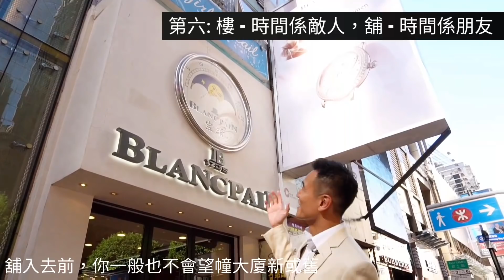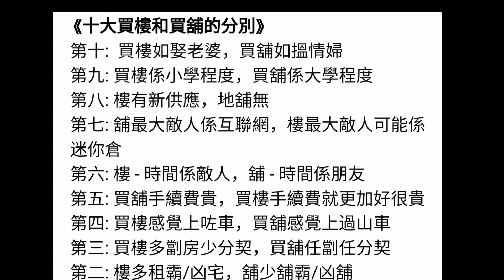《十大買樓和買舖的分別》 買樓和買舖有什麼分別? By 李根興 Edwin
《十大買樓和買舖的分別》 買樓和買舖有什麼分別?

第十:  買樓 vs 買舖的供求關係?
第九: 買樓 vs 買舖的知識程度?
第八: 樓 vs 舖的新供應?
第七: 樓 vs 舖的最大敵人?
第六: 樓 vs 舖的時間觀念?
第五: 買樓 vs 買舖的手續費?
第四: 買樓 vs 買舖的感覺?
第三: 買樓 vs 買舖劏契?
第二: 樓 vs 舖的最麻煩所在?
第一: 買樓 vs 買舖的人品種?

十大買樓買舖分別

以前我讀大學的時候，聽到朋友說他父親在荃灣有一間舖，我一聽便大感驚訝：「嘩，有間舖，他的家底一定很富有！」其實，所謂「有間舖」，究竟是舖王，還是一間40呎的「劏場舖」，我根本弄不清。但是，若朋友跟我說父親擁有荃灣區一個住宅物業，我肯定覺得平平無奇。我相信，不僅人作如是想，在很多人觀念中：擁有一所住宅，只屬應份；擁有一個舖位，則非常了不起！

樓市成交量是舖市的十倍，舖王的呎價亦是樓王的十倍。究竟買樓好，還是買舖更佳？以下跟大家倒數十大買樓與買舖的分別。

第十：買樓如娶妻，買舖如包養情婦
論供應，住宅是求過於供，商舖則是供過於求。住宅是必需品，傳統上說「娶妻求淑婦」，女子只要不是外貌太醜，通常不難嫁出。住宅樓宇，無論面向垃圾房、板間房、焚化爐，甚至是一間劏房也好，都會有人居住。但商舖則是奢侈品，猶如找情婦，質素差的舖位，隨時長期遭市場冷落，不止空置一個月、一年，甚至十年、二十年也泛人問津，正如樣子差的情婦，就是沒人要。

所以買舖最重要是「靚」。市場上，靚舖（優質商舖）升值幾千倍，例子多的是，住宅則最多升幾百倍。舉一例子，在波斯富街與羅素街交界的地舖，實用400呎，曾升值7600倍，破了香港紀錄。

第九：買舖要夠「專」
談到投資物業，買住宅是小學程度，買工商廈是中學程度，買舖則是大學程度。買任何物業，事前必須到現場視察環境，「買樓」頂多早晚各視察一次，買舖則須早市、午市、晚市、下午茶與宵夜時段、平日與假日，都要親身視察起碼十次，這還未計中秋、聖誕、新年等特殊日子，人流、車流均大為不同。買舖好比讀大學一般，須付出更多溫習時間。

第八：住宅樓宇有新供應，地舖則沒有
今年新樓宇落成，或許提供數萬個單位供應。但若問皇后大道中地段，十年後會增加多少地舖？答案是：沒有。不僅如此，甚至可能因收購重建而有所減少。
樓上舖位、銀座式舖位、劏場舖位的供應或有增加，但地舖只會有減無增。筆者過往買賣過50多宗的舖位交易，全部屬於「地舖」。經濟理論101告訴我們：一種商品如果不能增加供應反而減少，而基本需求存在，長遠必然買得過。

第七：商舖的最大敵人是互聯網，樓宇的最大敵人可能是迷你倉
如果世上沒有網購的話，舖位的價值肯定更高。正如若世上從未發明電腦，中環的寫字樓租金肯定更高，因企業要承租更大的辦公室。若世上沒有迷你倉，每人也需要更大的居住空間。據悉現在香港迷你倉面積，加起上來正好等於一年的私人樓宇供應量。
既然互聯網是舖市的最大敵人，買舖就要多著重「濕貨舖位」，亦即設有「來去水位」、能供服務性行業使用的商舖，例如餐廳／髮廊／老人院，「乾貨舖」則宜避開，舉凡時裝／精品／零售，由於其貨品能於網上買到，舖價難免多少受壓。不過，話說回頭，「乾貨舖」持舖者也無需過份憂心，如果網購能完全取代實體零售店，Apple Inc.也無須於中環開設面績廣闊的旗艦店。

第六：時間是住宅樓宇的敵人，卻是商舖的朋友。
一楝擁有40年樓齡的樓宇，樓價硬是比不上旁邊剛落成的新樓；但舖位卻甚少人住意舖齡。消費者逛街，斷不會介意舖位新舊而不進入消費，只管品牌及門面裝潢是否光鮮。40年前某住宅可能座向「無敵海景」，如今卻給新樓遮擋了景觀。商舖只管旺與不旺，40年前門口是一條馬路，40年後面前仍是一條馬路。倘附近重建，人口更會因而增加。因此「舖王」多位於舊樓之內，「樓王」除了山頂獨立屋，一般皆是新樓。

第五：買舖手續費高，買樓手續費更高
買樓須付BSD ( Buyer Stamp Duty)和SSD( Special Stamp Duty)，以前要付DSD(Double Stamp Duty)，如今更要付15%的Ad Valorem Stamp Duty，換句話說，若以盛匯商舖基金名義買樓，今天買入，明天沽出，那要付15%BSD+15%AVD+20%SSD = 50%，即是. 什麼也不用買了。
但買舖只需付DSD（雙倍印花稅），即使我今天買入明天放售，一間2000萬以上的舖只需付8.5%稅項，相比住宅樓宇節省了41.5%。所以只要樓市十分一資金轉來舖市，舖市資金馬上多了一倍。

第四：買樓感覺如「上車」，買舖猶如上「過山車」
買樓感覺如「上車」，買舖猶如上「過山車」，因為買家自我感覺好High（優越）。商舖業主經過自家舖位時，不時會向身邊親友炫耀一番。
住宅一旦出租後，業主不會無緣無故進入單位，租客升職加薪也與他無關；但商舖打開門口做生意，業主每天也可視察自家物業，若租戶生意興旺，業主也隨時加租分享經濟成果。

第三：劏房絕少分契出售，舖位分劏分契很平常
劏房絕少分契出售，因為屋宇署條例及消防條例不容許這樣做；但一些大邊商舖，買回來後分契十個八個來出售也很常見。甚至有人買入酒樓、商場劏成數百個單位出售也屬平常。不過，筆者忠告大家，買劏場舖要非常小心，萬一所在商場淪為「死場」，小業主隨時不止蝕一、兩成，而是蝕八成、九成半，血本無歸。以尖沙咀首都廣場為例，小業主以近830萬買入一舖位，最終以70萬沽出，連手續費蝕足9成半。但街舖來說，即使是劏舖，人流則較具保證。

第二：樓宇易遇「租霸」和凶宅，商舖少涉「租霸」和凶宅
有一個笑話說：如果租客痛恨業主，隨時不交租不遷出甚至毁壞裝修陳設，業主即使從法律程序追究也需花上幾年時間。甚至租客自殺，物業慘變凶宅，物業價格立跌兩、三成。租客這回豈不是有仇報仇？
但商舖打開門口做生意，租客就算想做「租霸」，也得僱用員工付工資，絕不划算，一般也會乖乖把舖位交回業主。商舖裝潢也是由租客出資裝修，也不可能毁壞自己的陳設。另外，商舖人流、人氣，甚少聽聞凶舖。

第一：買樓多綿羊，買舖多大鱷
買舖一般重呎價，頂多買貴了，終歸有一定價值，也無需注意水電煤設施牌照等事宜。而舖價便宜的要二、三千元一呎，貴的如舖王波斯富街83號N號舖，可達137萬一呎，基本上看呎價已全無意義，買舖多數只看「回報」。
既然買舖重視回報，租約自然「水份」多的是，如租約寫租金10萬，實際交租8萬，更甚者成交日租客拉閘離去，牌照追不回。所以買舖必須留意「風火水電」牌照是否齊全，而且不同牌照有不同規格。

香港平均一間舖三千萬，銀碼較樓宇為高，萬一買錯，易受重創，因此敢買舖者多是老手。如果自問是投資新手，進入舖市前便須萬分小心。不過很多舖位業主已發財立品便是了。

中國人說「一舖養三代」，卻甚少聽到「一個單位住三代」。買樓買舖各有利弊，希望上述的十大分別對讀者有所幫助。